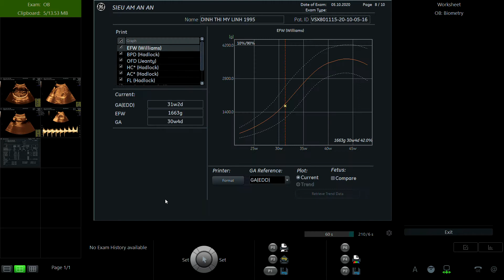ĐINH THỊ MỸ LINH 1995